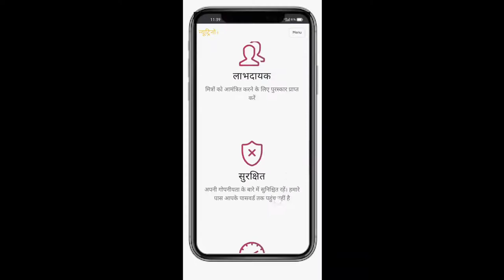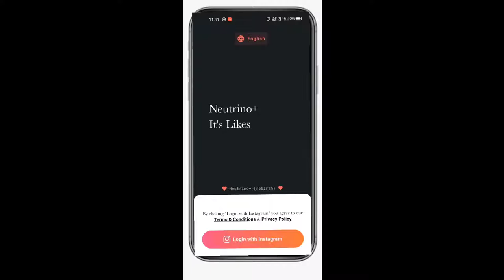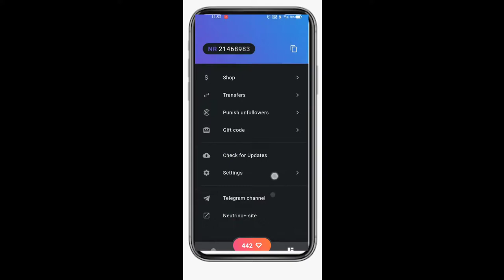How to Increase Instagram followers nutrition plus instagram followers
Description instagram How to Increase Instagram followers nutrition plus instagram followers Rewa Connection135 views10 Aug 2021 How to increase instagram followers and likes | Neutrino plus Instagram Followers How to increase instagram followers and like neutrino instagram, neutrino+ Likes & Followers New Automation How to Increase instagram followers and Likes 2021 instagram mai followers aur like kaise badhaye only on RewaConnections neutrino neutrinoplus Rewaconnections Here Today I Tell You About neutrino instagram Likes & followers Automatic Process Following Aaj hum apko batayenge ki kaise instagram ke followers badhaye fast jisse apke instagram followers and likes increase honge video mai neutrino plus application ke bare mai bataya gaya hai jo instagram followers and likes boost karta hai * Follow me On Insta 🔥🔥 App link- Enter referral code NR21468983 after login, get crystals and exchange it to likes & followers:) Get Neutrino+ Get instagram followers real followers how to get instagram followers Thanks for watching
Anoop pandey
 REWA